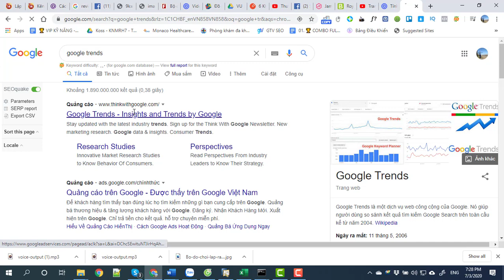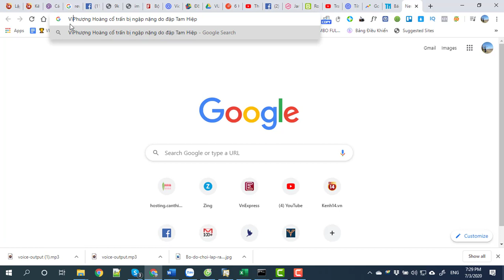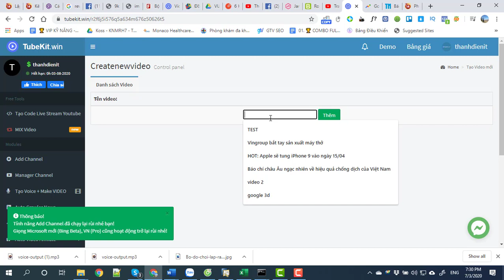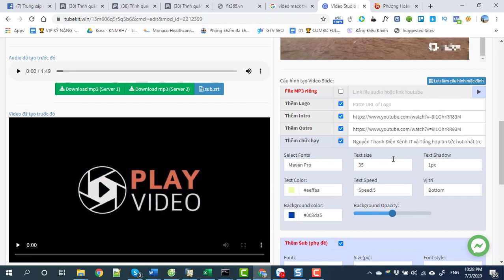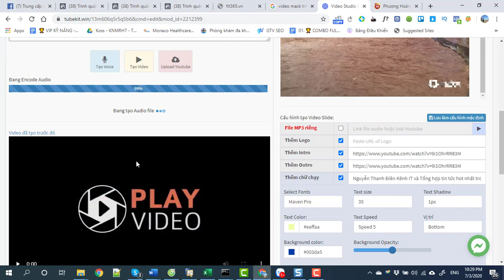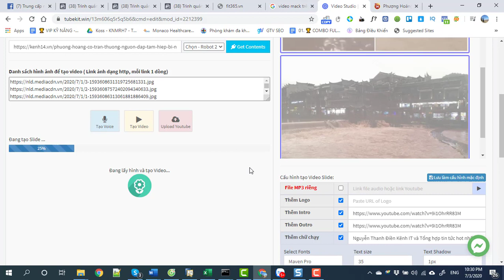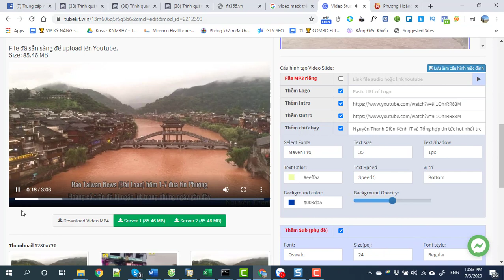Bài 5 : 10 phút tạo ra video tin tức theo hot trend | Nguyễn Thanh Điền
Bài 5 Hướng dẫn làm video từ tin tức
Giúp bạn 10 phút tạo ra video tin tức theo hot trend